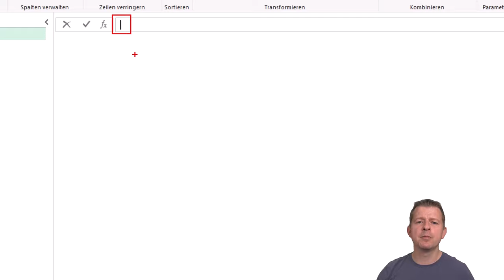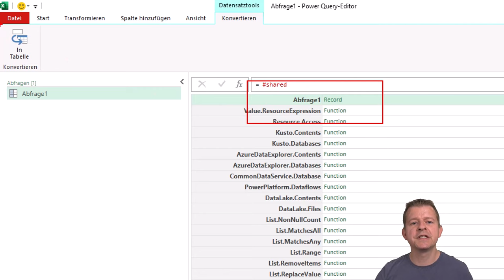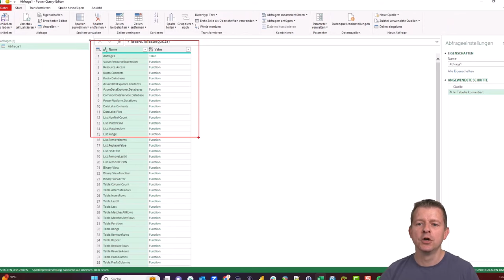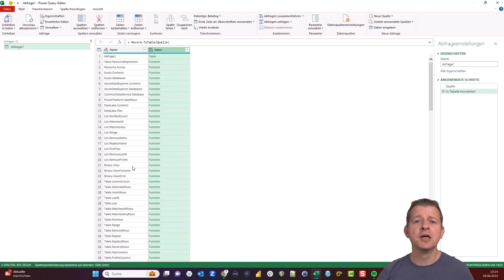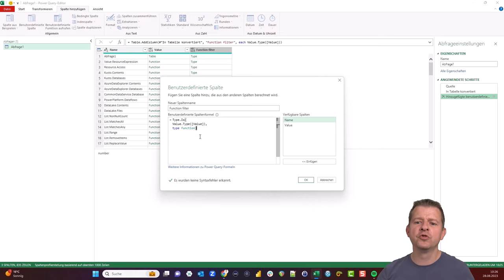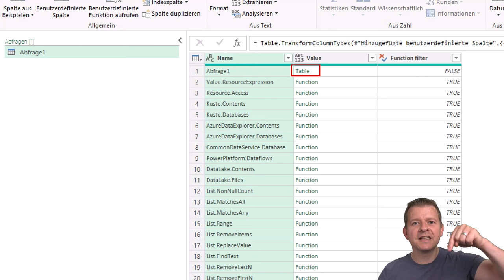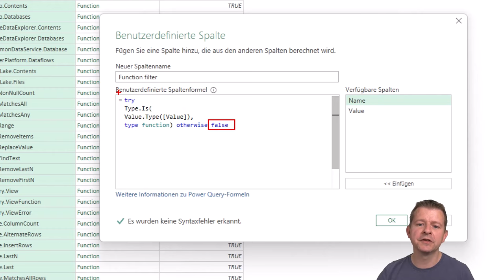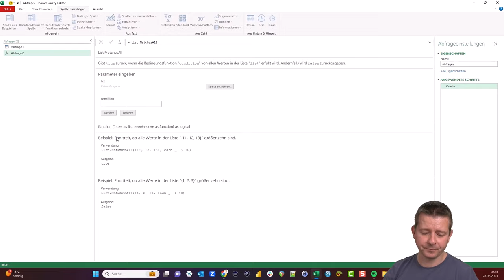So findest Du alle Funktionen von Power Query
Alle Power Query-Funktionen zu kennen, ist nahezu unmöglich. Daher ist es wichtig zu wissen, wo man eine Übersicht dieser Funktionen findet. In diesem Video zeige ich Dir zu diesem Zweck, wie Du die versteckte Funktionsbibliothek von Power Query finden kannst. Viel Spaß :-)

🥷 BERATUNG 🥷
Du willst einen Beratungstermin buchen? Hier geht's lang

📹 INHALT 📹
00:00 Vorwort
00:14 Intro
00:23 Moin + Thema
00:49 Beispieldaten
01:18 Zugriff auf die Funktionsbibliothek in Power Query
02:45 Die Funktionsbibliothek filtern
03:45 Funktionsdokumentation einsehen
05:12 Nach 'function' filtern
09:07 Die Doku einer bestimmten Funktion aufrufen
09:53 Schlusswort